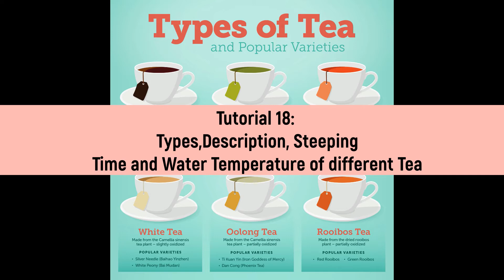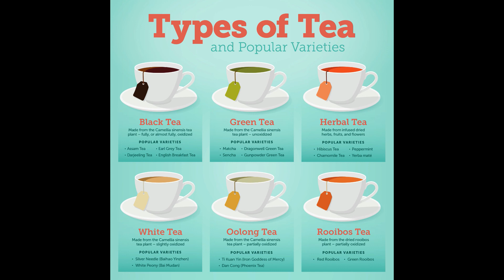Tutorial 18:Types,Description,Steeping Time and Water Temperature of Different Tea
Today we will learn different types of tea names and descriptions and much more. It's very beneficial for food and beverage worker, Supervisor and Manager so, Watch and share with others. Thank you guys.
Love,
            Angel Harold